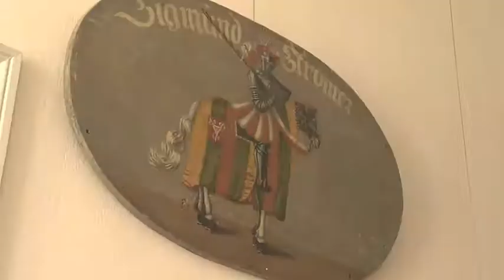Ulriksdal 007a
Lite mindre ljud och röster